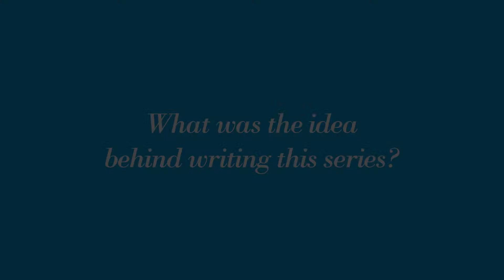Part 1. What was the idea behind writing the series?